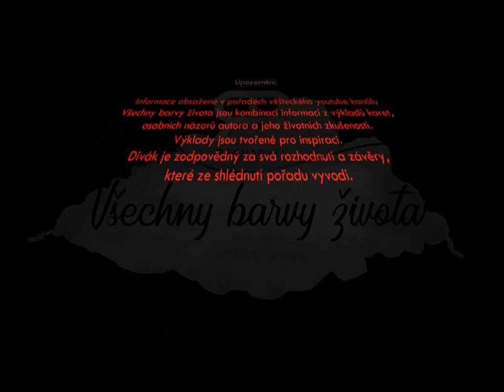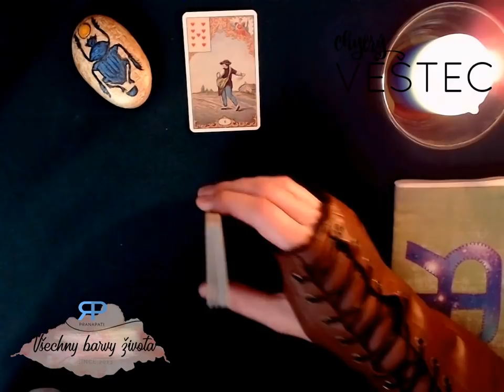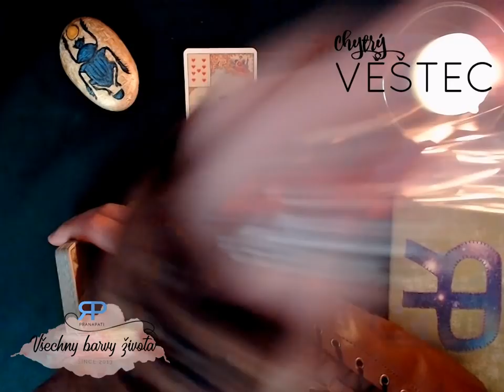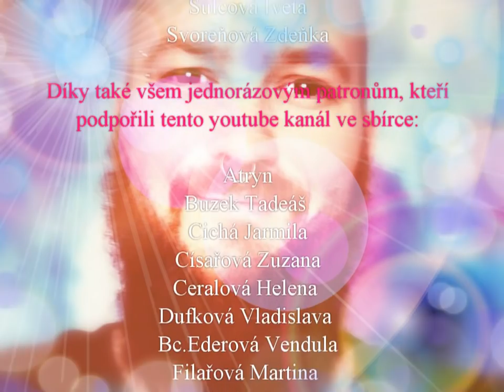Chytrý věštec #3.2 - příjemný výklad pro duši (NADČASOVÝ VÝKLAD)